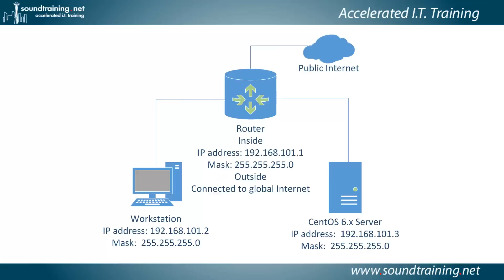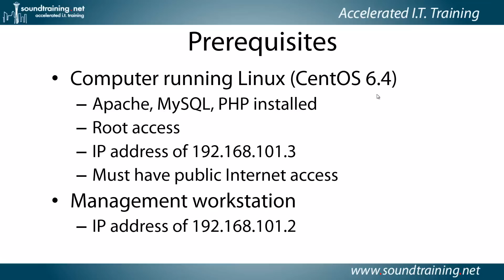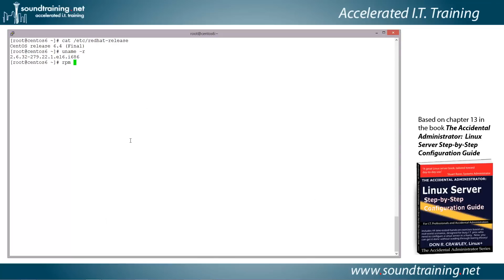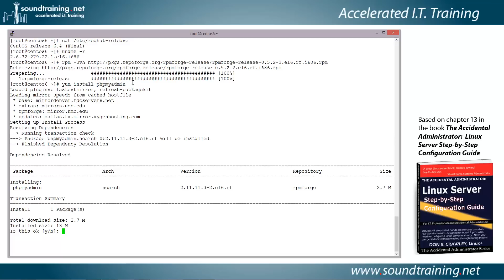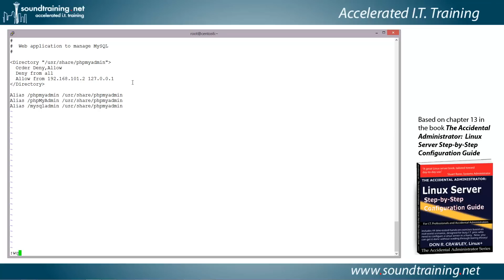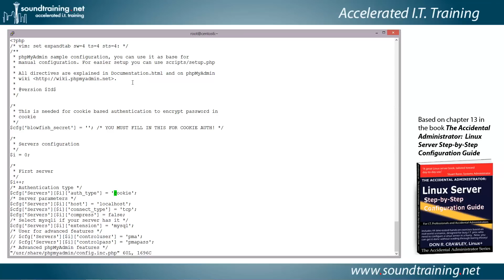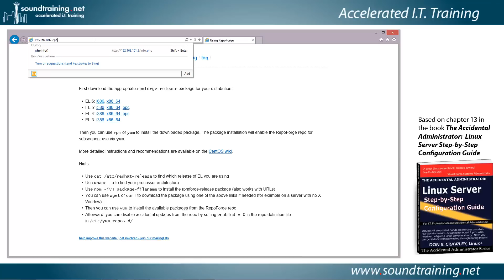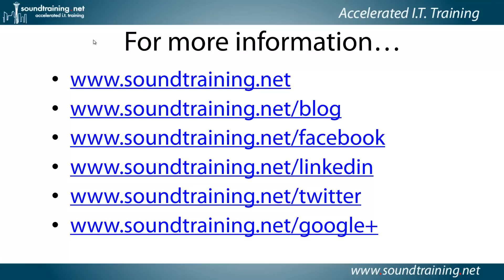Installing and Configuring phpMyAdmin: Linux Server Training 101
http In this Linux tutorial, IT author and speaker Don R. Crawley demonstrates how to install and configure phpMyAdmin on a CentOS 6.4 server running Apache, MySQL, and PHP.